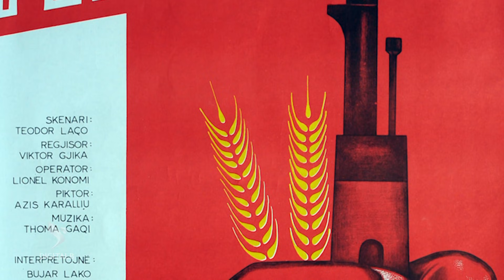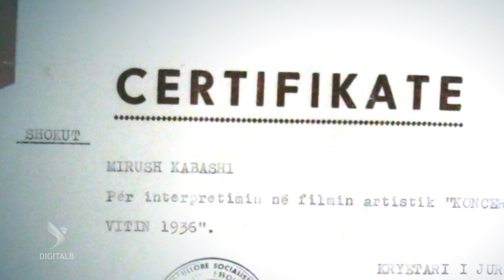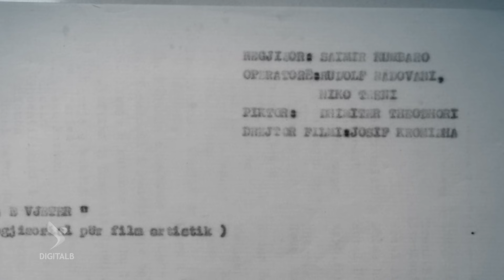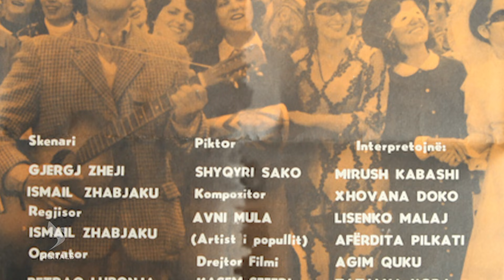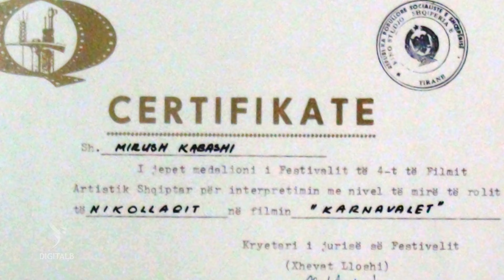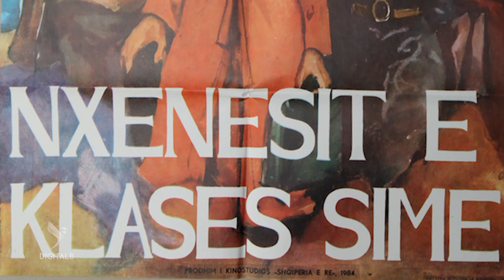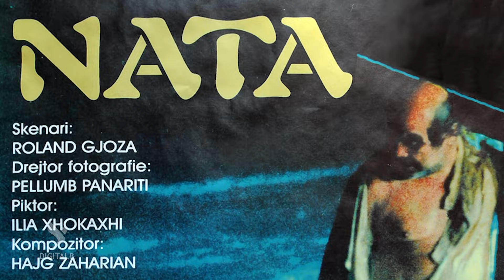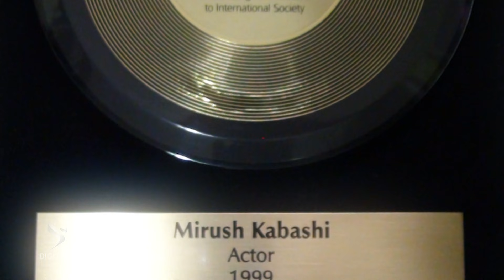Përballë - Mirush Kabashi